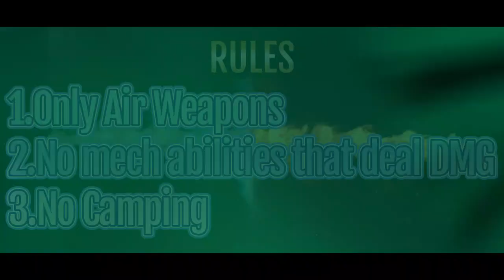Mech Arena 1V1 But only Flying Weapons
Sub to @Wr6_Op69